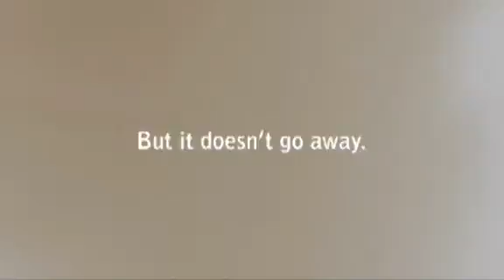United for Human Rights Videos Right to Food Social Services International UN Declaration human rights commercial 25 fo